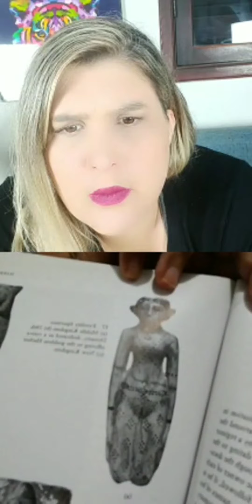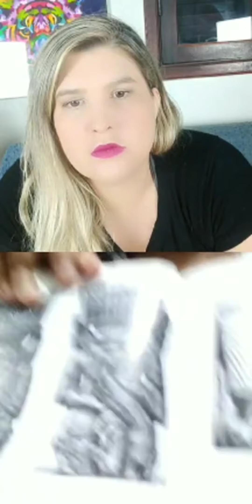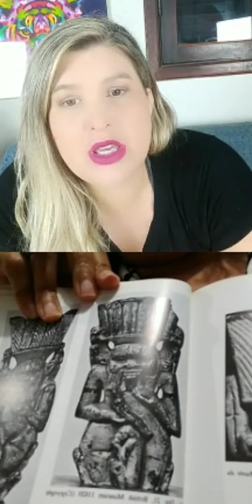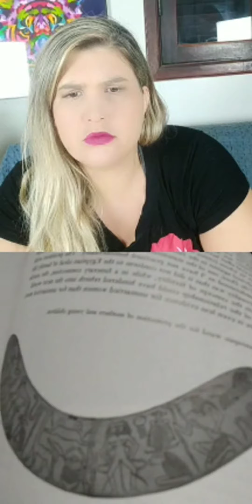PROTEÇÃO MÁGICA DA FAMÍLIA NO EGITO ANTIGO - EGITO ANTIGO - PODCAST #002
No vídeo de hoje, a professora e historiadora especializada em egiptologia ALESSANDRA PAULA, falou sobre a "PROTEÇÃO MÁGICA DA FAMÍLIA NO EGITO ANTIGO" revelando as histórias mais incríveis do ANTIGO EGITO.

LINK VÍDEO LIVE - CULTO DE ANIMAIS NO EGITO ANTIGO (CANAL ESTILISTAPET CHANNEL)

QUER QUE EU SEJA SUA ANFITRIÃ?
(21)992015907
OU ME MANDE UM DIRECT PELO INSTAGRAM